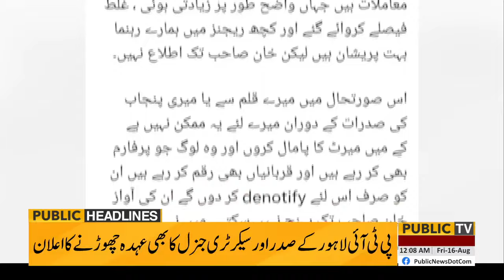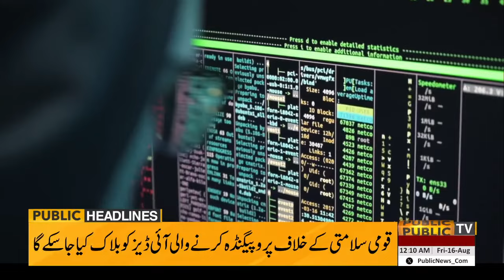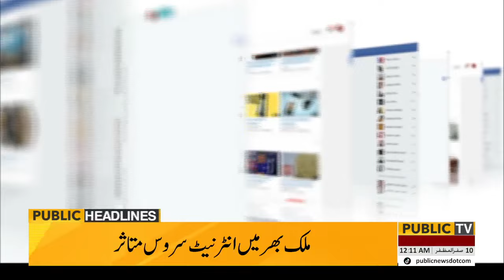Imran Khan and Gen Bajwa Fight ? | 12 AM News Headlines | 16 August 2024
Imran Khan and Gen Bajwa Fight ? | 12 AM News Headlines | 16 August 2024 | Public News

Arshad Nadeem awarded Olympic gold medal for historic javelin throw

PML-N, PPP agree to change Sindh governor

COAS Gen Asim discusses matters of mutual interest with Imam Masjid Al-Nabawi

PPP would have given 300 free electricity units if in power: Nasir Shah

Punjab govt announces Rs100m reward for Arshad Nadeem

Match officials announced for Pakistan vs Bangladesh Test series

Naseem Shah urges Pakistan cricket team to learn from past mistakes

Rs52m cash prize announced for Arshad Nadeem

Showbiz stars heap praise on Arshad Nadeem for winning gold in Paris Olympics